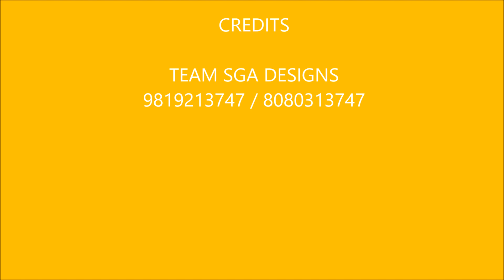Tania Builders Peter Fernandes Office interiors at Nalasopara ( West)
Designed in 2500 sqft Plush Office commercial interiors with state of art materials and finishes.

**SGA DESIGNS**

Architecture   l    interior     l     valuations

B 03 (Outside Entry)
Ground floor, Laxmi apartment
Anand nagar, Vasai west
Landmark: Opp geeta tower , Nr K.T. vision theater.